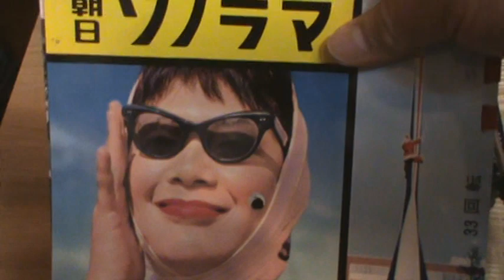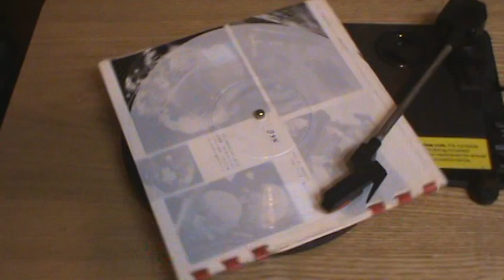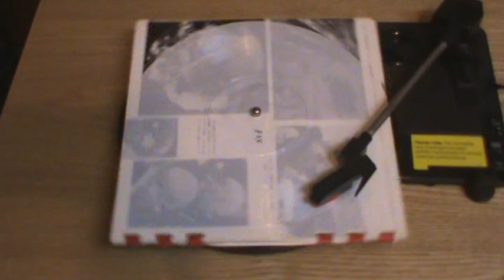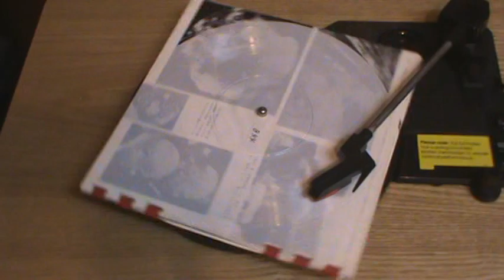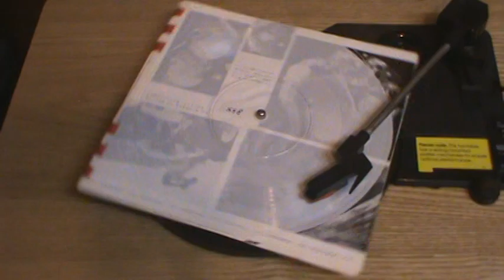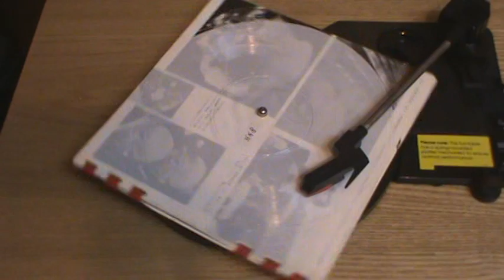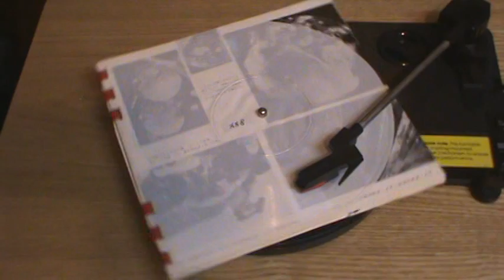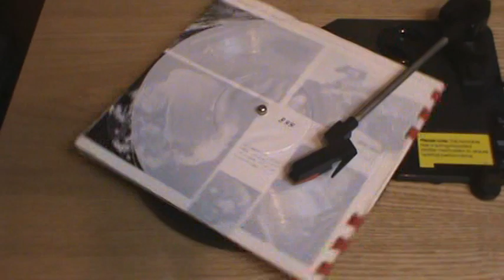【844】朝日ソノラマ 1月号（1952年12月 創刊号）①ソノクルニクル（音で残す1959年）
題名：朝日ソノラマ 1月号（1952年12月 創刊号）
　　　①ソノクルニクル（音で残す1959年）
収録：皇太子ご成婚、松川判決、伊勢湾台風、南海ホークス優勝、ソビエト月裏側撮影
発行：朝日ソノプレス社（朝日ソノラマ）
定価：360円

※株式会社朝日ソノラマ（あさひソノラマ）は、かつて存在した日本の出版社である。「ソノラマ」とはラテン語で「音」をあらわすsonusとギリシャ語で「見もの」の意味のhoramaを合わせた造語である。かつて発売していた「ソノシート」の商標権を取得していた。